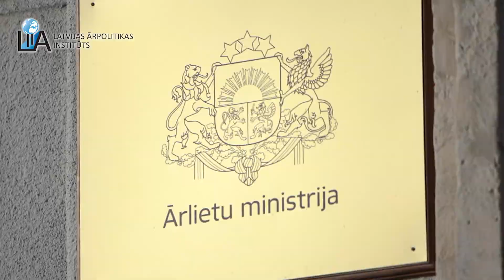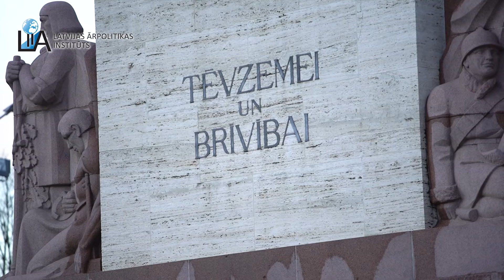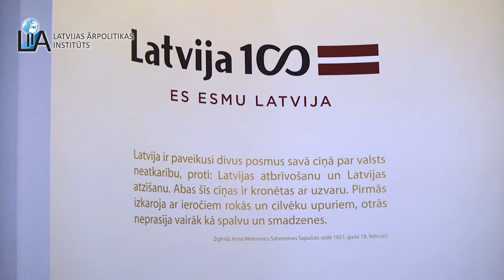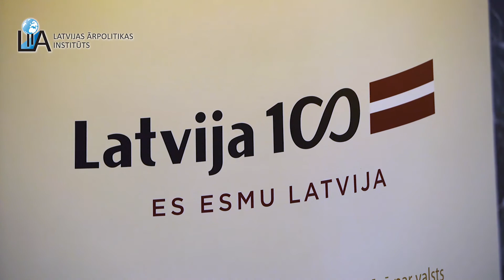Latvijas ārlietu simtgade. Daudzpusējā diplomātija un starptautiskās organizācijas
Latvijas Ārpolitikas institūts sadarbībā ar Latvijas Republikas Ārlietu ministriju Latvijas ārlietu simtgades projekta iervaros aicina pievienoties piektā sējuma "Latvijas ārlietu simtgade. Daudzpusējā diplomātija un starptautiskās organizācijas" atklāšanas svētkiem, kas norisināsies šī gada 17. novembrī, pulksten 14:00, tiešsaistē.

Šīs grāmatas uzdevums ir skaidrot daudzpusējās diplomātijas un organizāciju lomu Latvijas ārlietu simtgades kontekstā. Autori aplūko pašnoteikšanās, neiejaukšanās politikas, kolektīvās drošības, vides, cilvēktiesību attīstību, kā arī Latvijas kā mazas valsts nozīmi un lomu starptautiskajās organizācijās starpkaru un pēc neatkarības atgūšanas periodos.

Uz diskusiju aicina Gunda Reire, Latvijas Republikas ārlietu ministra padomniece un Starptautisko pētījumu centra direktore.